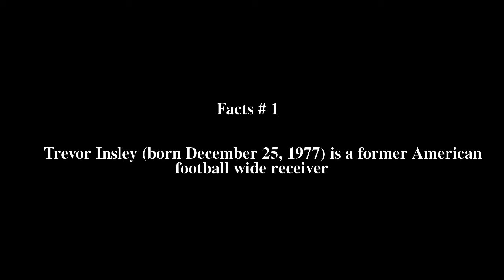Trevor Insley Top # 5 Facts